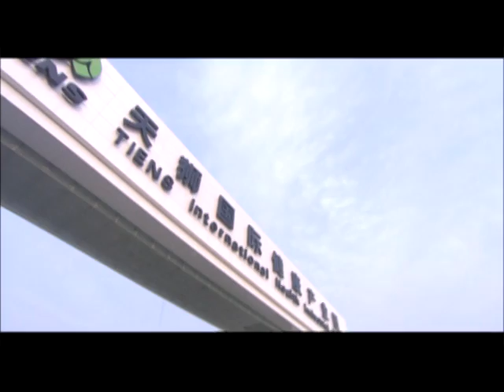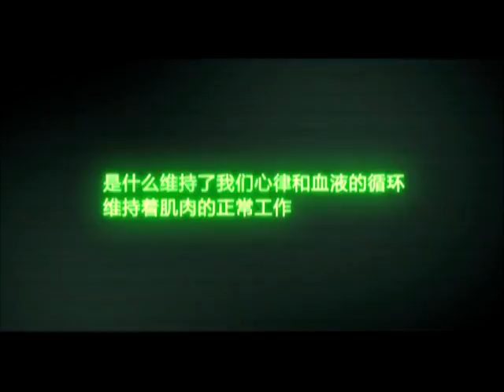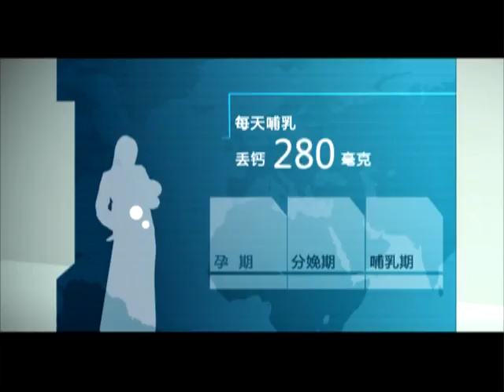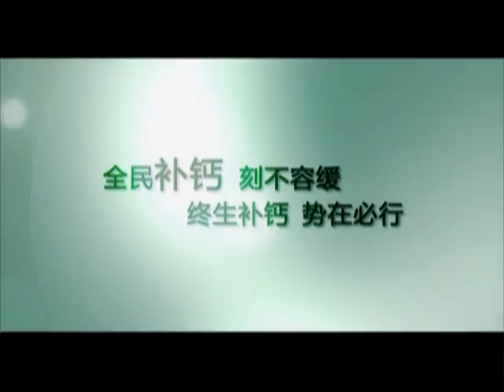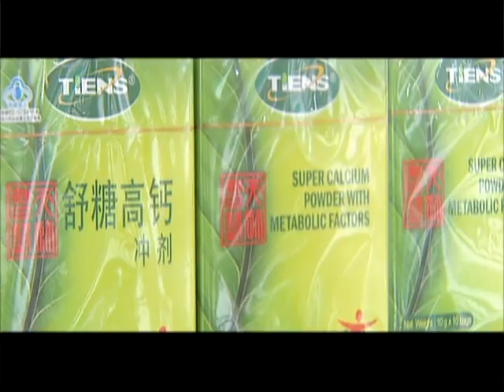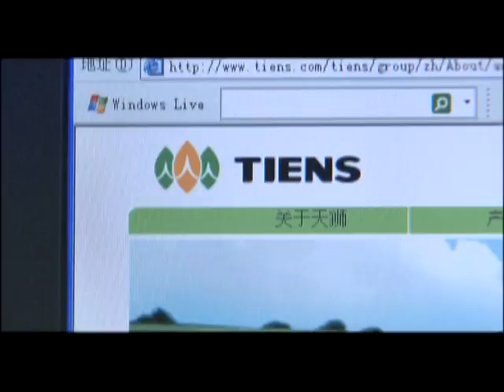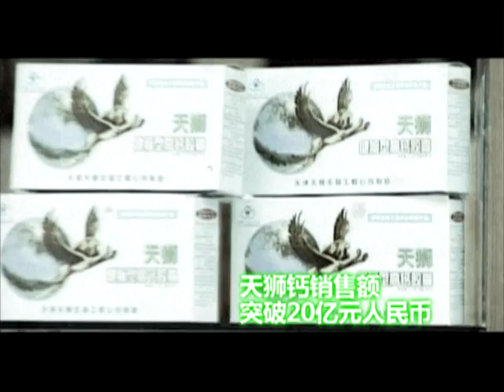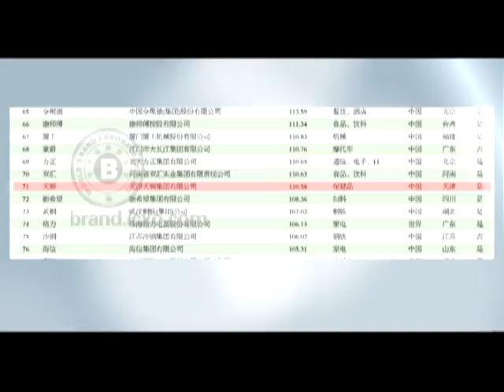TIENS CALCIUM POWDER